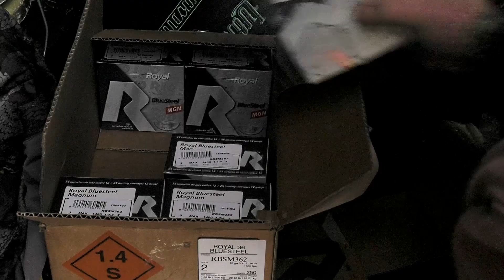Nebraska Waterfowl Bonanza II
The Grind is back at it again with Angel Wing outfitters as they continue to decoy birds and present stellar shooting opportunities.